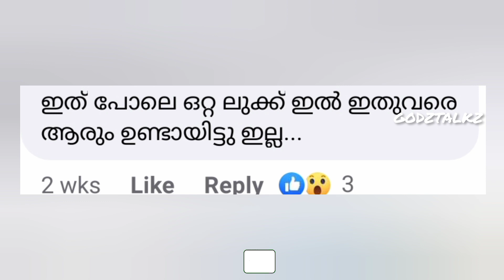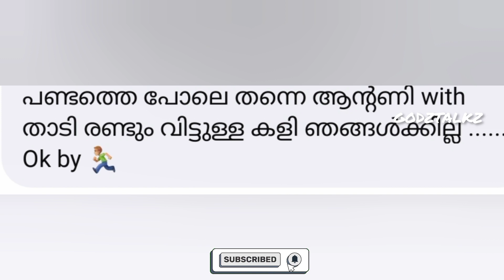പൊന്ന് ലാലേട്ടാ...ഒന്ന് ആ താടി മാറ്റി പിടിക്ക് എപ്പോഴും ഒരേ ലുക്ക്...@GODZTALKZ6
Neru movie first look reveals...directed by jeethu joseph @GODZTALKZ6